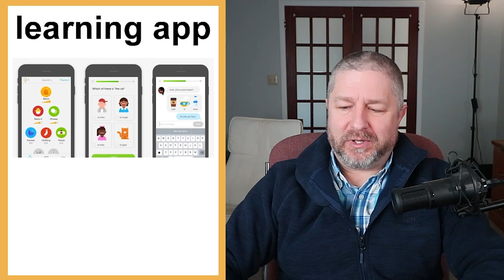Let's Learn English! Topic: Learning 💻 📓 (Lesson Only)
So I've done an English lesson about school, and I've done an English lesson about colleges and universities. What I haven't done yet is an English lesson on learning in general. As you know, learning doesn't only need to take place in a school. Many people around the world spend time every day learning something new using a variety of methods.

In this English class I'll help you learn English words and terms like night class, night course, audit, self-taught, learning apps, and many more!

I hope you enjoy this English live lesson about learning! Have a great day!

✅ The slides to go with this lesson can be found right

Becoming a member at every level has these benefits and perks:
1) For 10 minutes or more at the end of each live stream you will be able to participate in the "Members Only" chat.
2) A cool crown beside your name during live streams and when making comments on videos.
3) Your name in green during live stream lesson chat.
4) You will have access to a members only video each Wednesday called, "Wednesdays with Bob". These are behind the scenes bonus videos with full English transcripts for your listening practice.
5) A full transcript for every Tuesday video.
6) Access to a slower version of every Tuesday video with high quality audio and large easy-to-read English subtitles.
7) At least one worksheet for each Tuesday video to fill out while listening. (Great for Teachers!)
8) From time to time access to worksheets and games on Quizlet for each Tuesday video.

✅SEND ME A POSTCARD:

Smithville, Ontario
Canada
L0R2A0